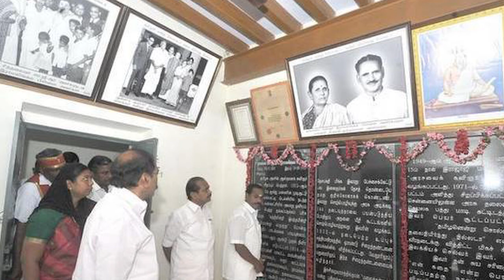RAMALINGAM PILLAI | SON SHINE NEWS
SONSHINE NEWS | SONSHINE MEDIA

Keep Support
TO BE UPDATED FOR MORE VIDEOS AND UPLOADS